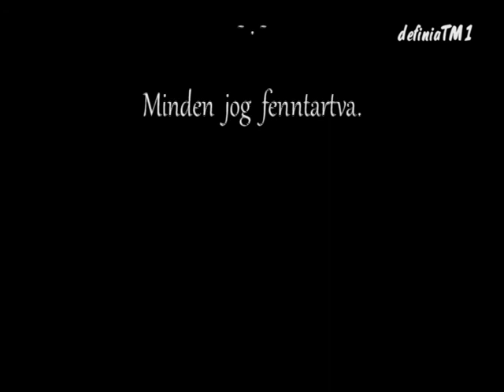XXXIII. Táncháztalálkozó 2014. - riport Kanyó Margit rimóci hagyományőrzővel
XXXIII. Országos Táncháztalálkozó és Kirakodóvásár
Papp László Budapest Sportaréna 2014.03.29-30.
00:33  Riport Kanyó Margit rimóci hagyományőrzővel